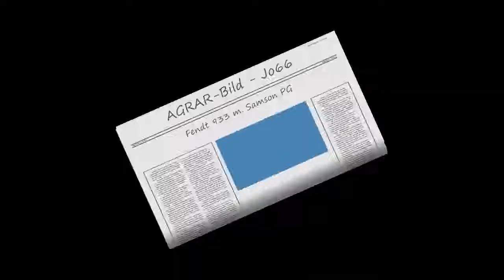Fendt 933 m. Samson u. 2x Fendt 820 Siga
Fendt 933 m. Samson PG u. 2x Fendt 820 mit Siga-Uno und Kotte-Garant Zubringer
beim Gülle fahren. (Gefühlte 8 Grad minus und Windstärke 8)